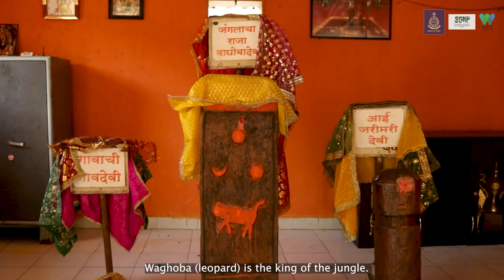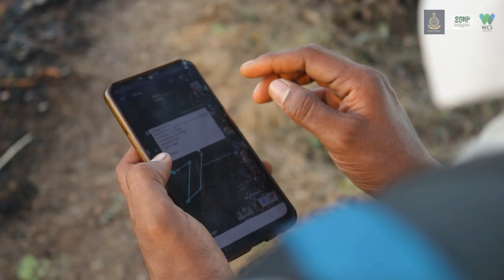Tracking the Urban Leopards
This short film will give you a glimpse into our work in the urban landscape of Mumbai and the ongoing telemetry project that is helping us understand a little bit about the secretive life of these fascinating animals.